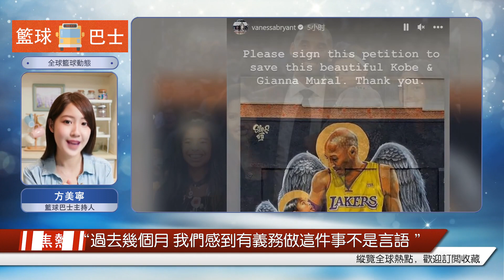科比的巨幅壁畫免于拆除！瓦妮莎九萬人請愿，多方努力成功保護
北京時間10月28日，據《今日美國》報道，一幅科比和吉安娜的壁畫避免了被拆除的命運，經過多方努力，這幅壁畫將至少再保留一年。多達9萬人在網上請愿書上簽名，懇請保留這幅壁畫，其中包括科比的遺孀瓦妮莎。